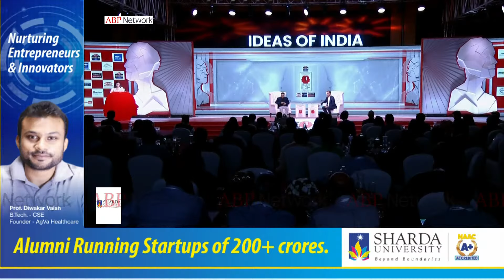ABP Network Ideas Of India Summit 3.0 : Meet 12th Fail Real Hero मनोज कुमार शर्मा | ABP LIVE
ABP Network Ideas Of India Summit 3.0 : Courage and Compassion The Incredible True Story of an Unlikely Hero- Dr. Manoj Kumar Sharma